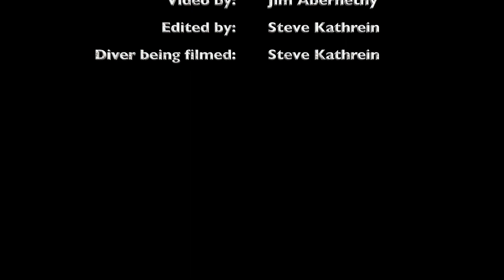Petting Lemon Sharks at Tiger Beach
Tiger Beach Bahamas, Tiger Shark Dive with Jim Abernethy Scuba Adventures.  Video by Jim Abernethy Video by Steve Kathrein